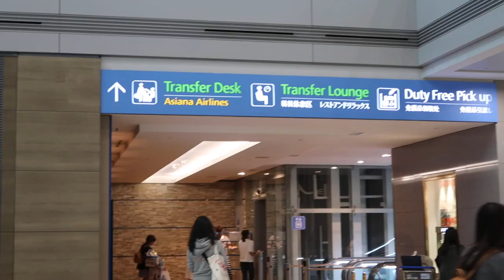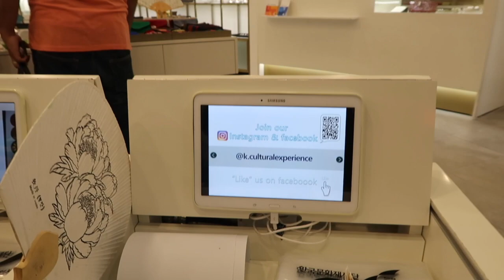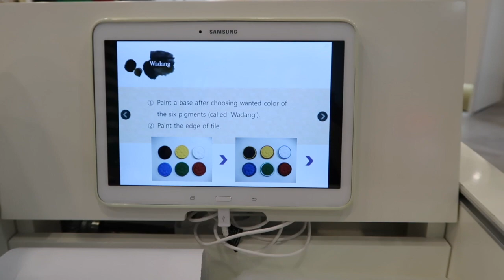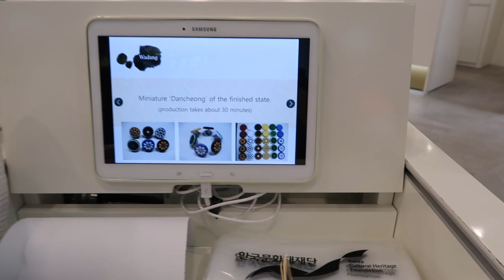Türkiye'den Kore Aktarmalı Japonya